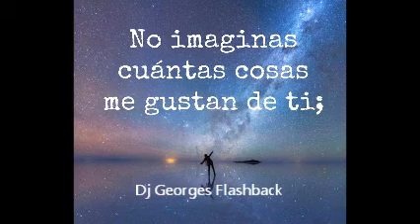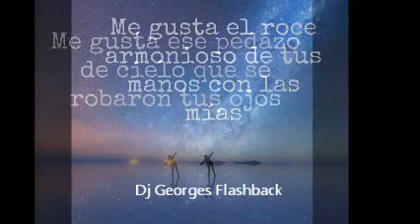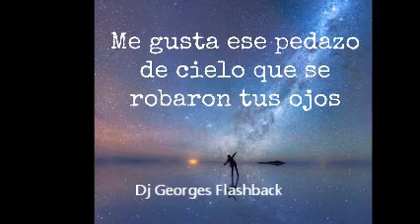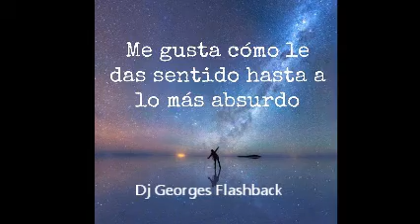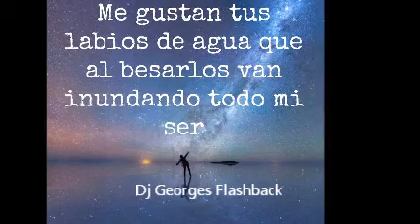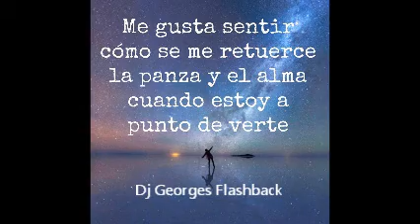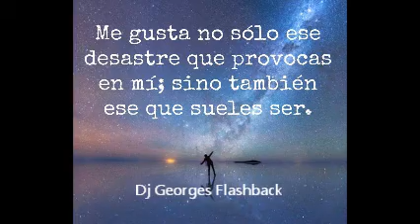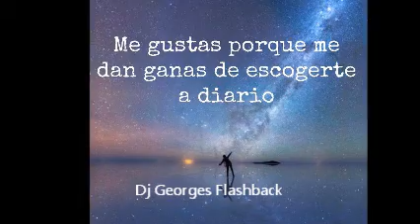THE VINYL COLLECTION & DISCO-MIX & Dj GEORGES FLASHBACK & 100 % MEXICANO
Egresado de Dj School y Ex alumno del Dj Roberto Devesa de la dinastía PATRICK MILLER . Hola, esta es la página oficial de The Gentleman Only Dj's GeOrGeS FLaSHbAcK. Con una mezcla de ritmos inspirados en clubes e influencias electrónicas a través del tiempo, espero que disfrutes mi música . PRODUCCIÓN , REALIZACIÓN Y MEZCLAS ; LIC. JORGE PÉREZ ORTÍZ . VISITA CUALQUIERA DE MIS CUATRO CANALES EN YOUTUBE .  SLOGAN . NANCY YADIRA GALLARDO SOSA .  CONTRATACIONES . djgeorgesflashback.tumblr.com . djgeorgesflashback.tumblr.com